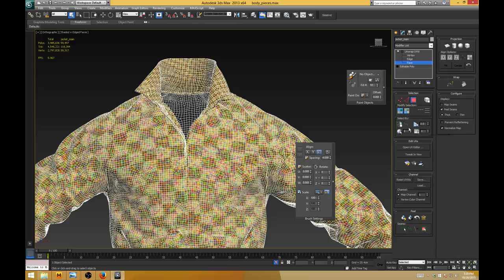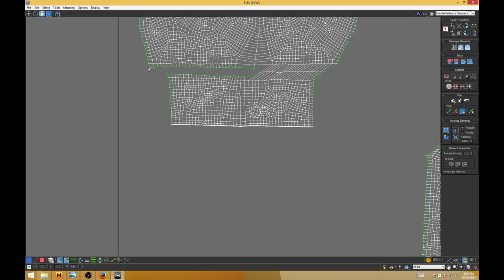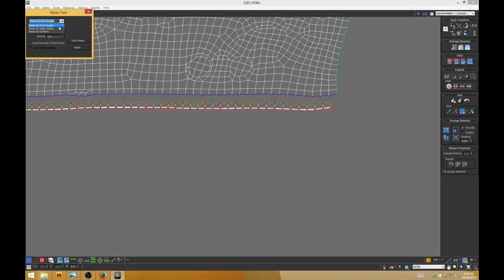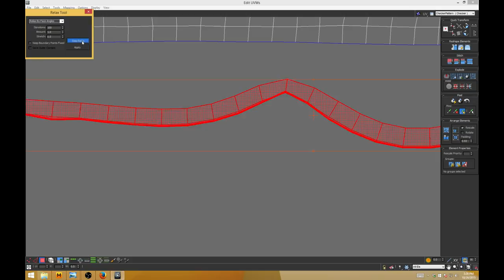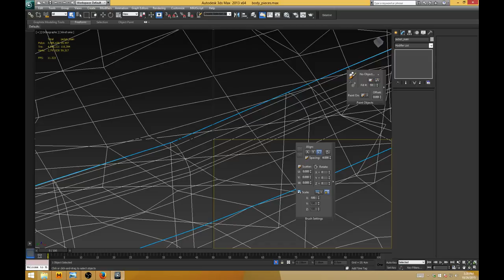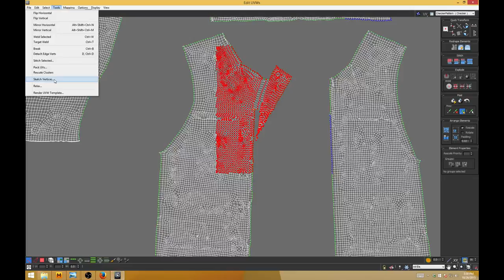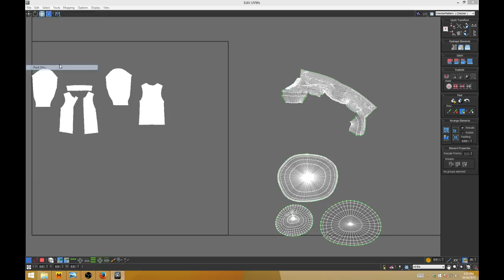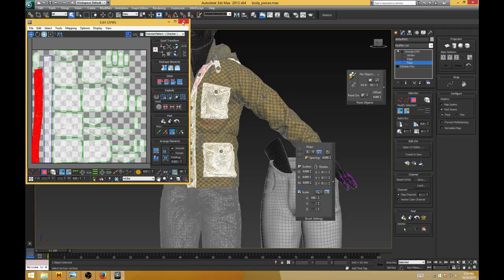dahsia (Part 17)